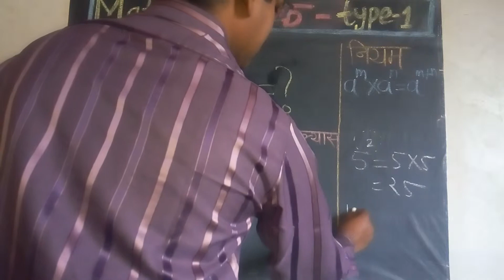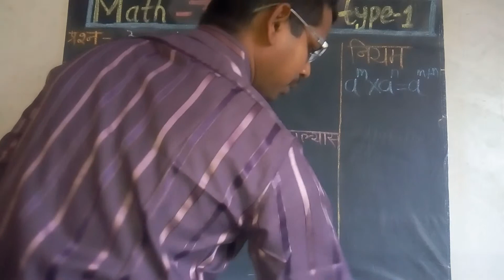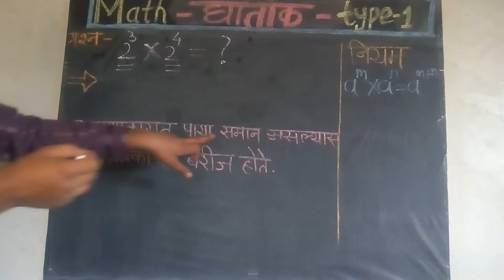math घातांक type 1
गुणाकार पाया समान असल्यास घातांकांची बेरीज होते हा नियम समजून सांगितलेला आहे.